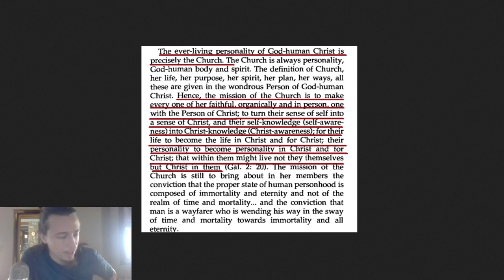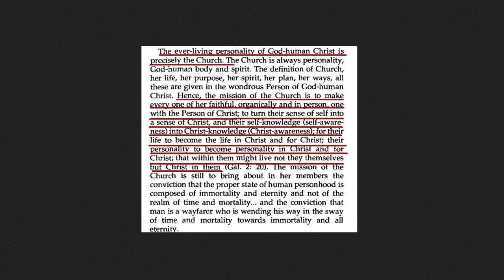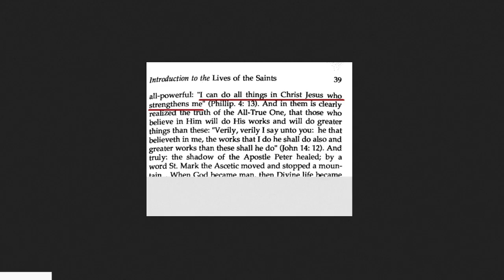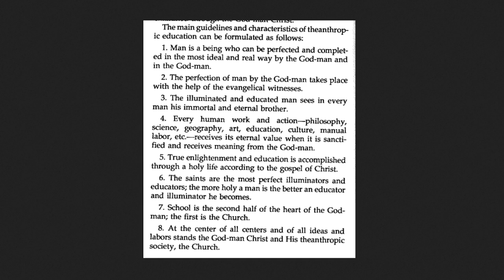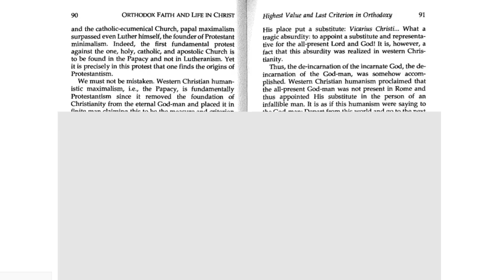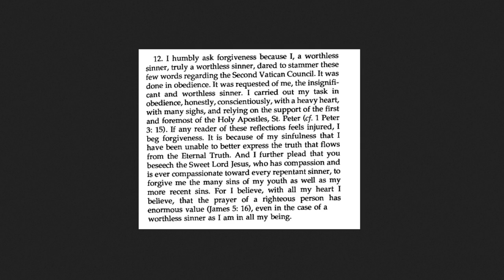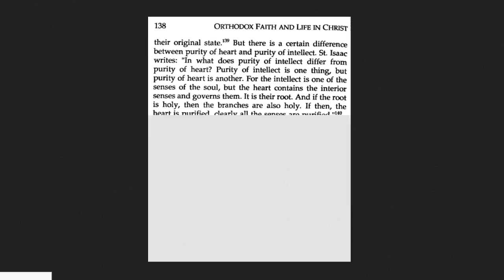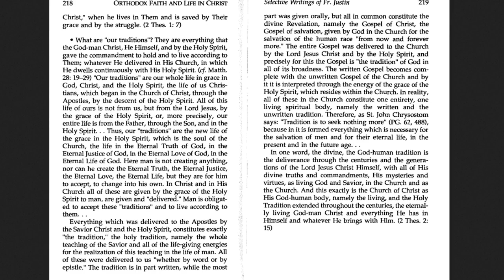Orthodox Faith and Life in Christ by St. Justin Popovich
Today I cover St. Justin Popovich's masterful book: Orthodox Faith and Life in Christ. I've omitted the article about "Humanistic Ecumenism" from the book since I plan to make a separate video based on that article.Follow me on Twitter: I am banned on TwitterDonate to my Patreon to my Telegram Discord

0:00 Prologue
8:10 Video Starts